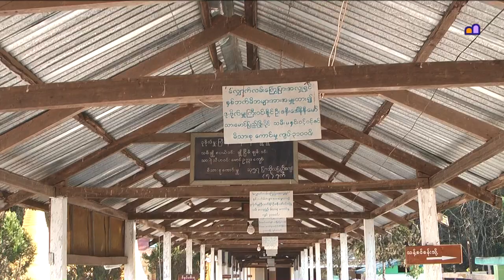Myanmar 2012 - Kalaw Shwe Oo Min Paya (1037 )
The Shwe Oo Min Paya in Kalaw , Myanmar. Interesting pagoda with lots of images and graves in a cave.